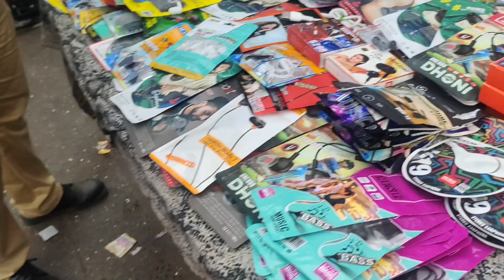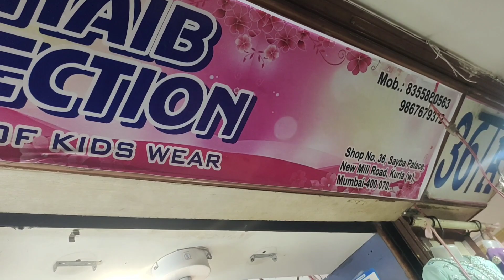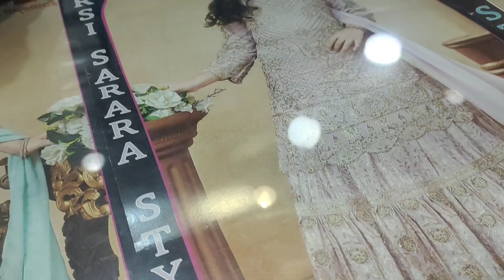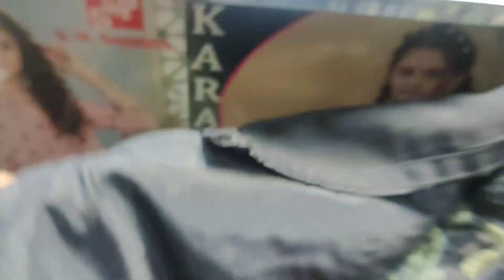Kurla West Market Wedding shopping | Exclusive fancy Readymade dresses Sharara, lehenga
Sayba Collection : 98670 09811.